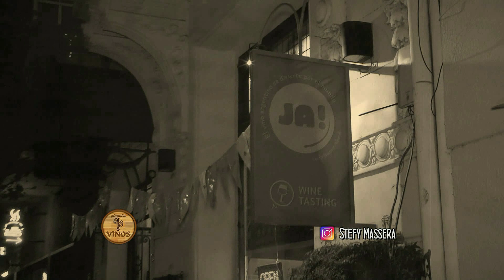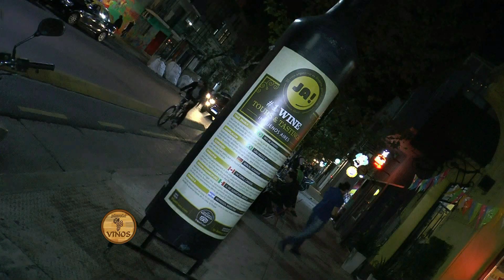FIESTA DEL MALBEC EN JA! AMIGOS BRASILEROS